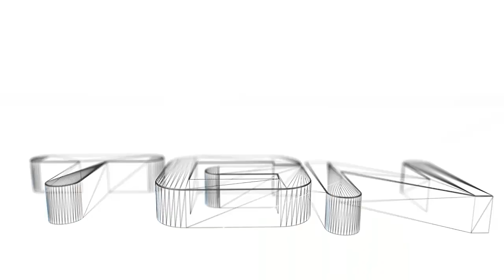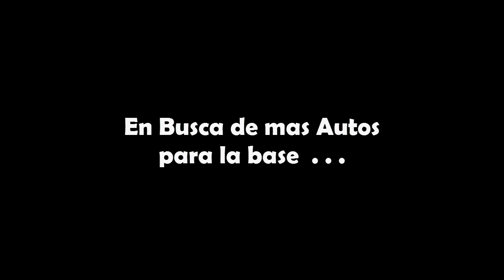MTA DayZ ProyectoZ #1 / Un Nuevo Comienzo PVP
★Dale a "Me gusta" si quieres mas MTA DayZ!!★
Participantes del Video:
 ►Mariam

★ Servidor ★ProyectoZ ★
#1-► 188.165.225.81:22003